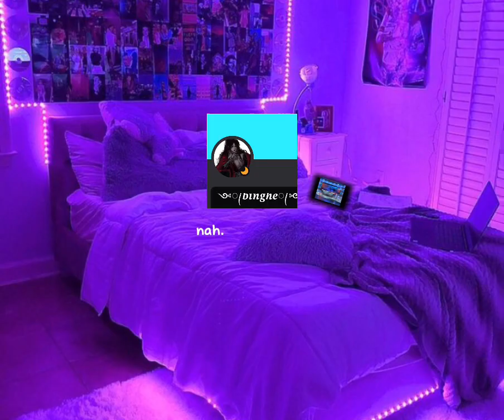Sorrry If I'm burry